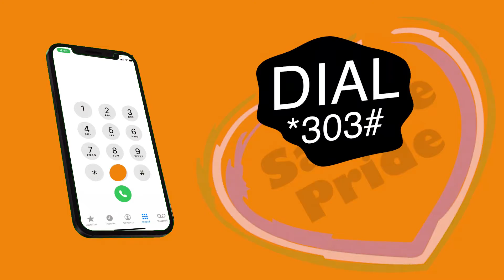QCELL TOK BOKU BOKU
one of the best networks in our country